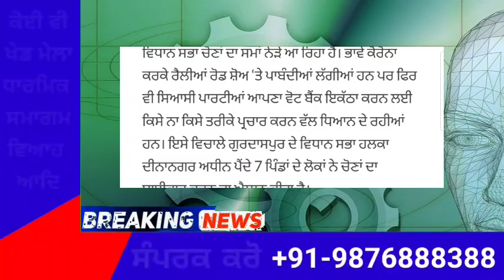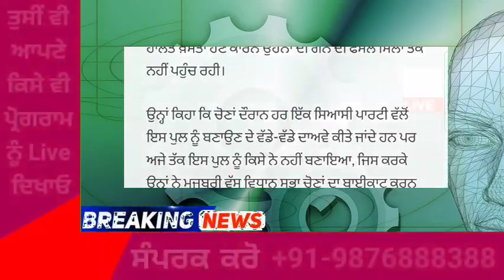ਚੋਣਾਂ ਤੋਂ ਪਹਿਲਾਂ ਪੰਜਾਬ ਦੇ ਇਹਨਾਂ ਪਿੰਡਾਂ ਕਰਤਾ ਵੱਡਾ ਐਲਾਨ-ਹਰ ਕੋਈ ਹੋ ਗਿਆ ਹੈਰਾਨ-PunjabNewsTv